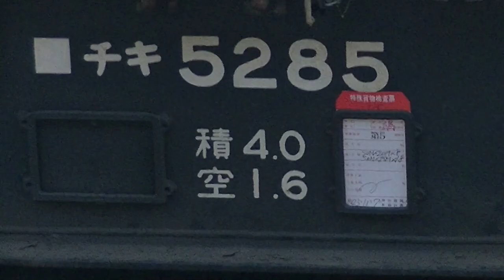広島・幡生工臨 工9383 山陽本線 下り 工事臨時列車 東福山ー›下関 EF65-1120号機 機関車 下関 チキ レール貨物4両 JR西日本 糸崎三原 2023.11.9 00570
広島・幡生工臨 山陽本線 下り 工事臨時列車  東福山ー›下関 EF65-1120号機 機関車 下関 チキ レール貨物4両 JR西日本 糸崎三原 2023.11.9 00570

113系　B-15編成